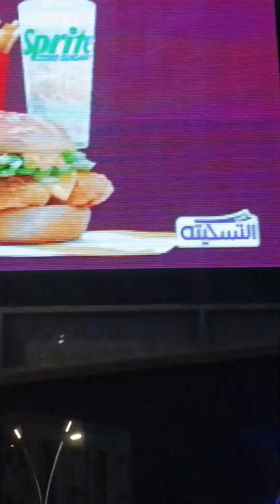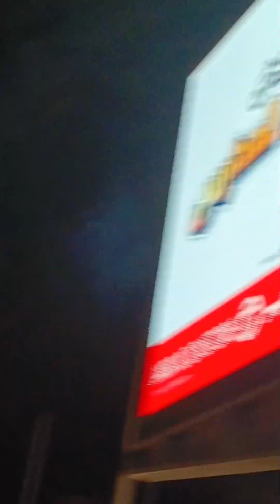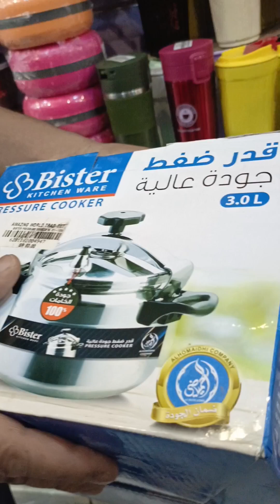Ma na vlogging kun start ki 😮‍💨|bhindi aur gosht ka salan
Ma n vlogging kun start ki 😮‍💨bhindi aur gosht ka salan tasty bhindi aur gosht#tasty food